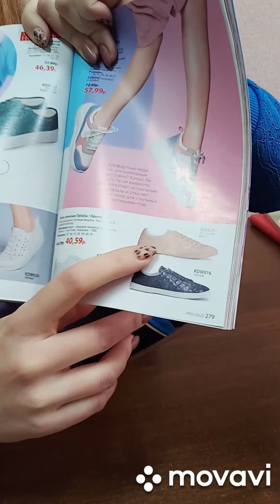Меряем кеды Кристал KDW030 и Офелия KDW015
Оля Громыко , специально для